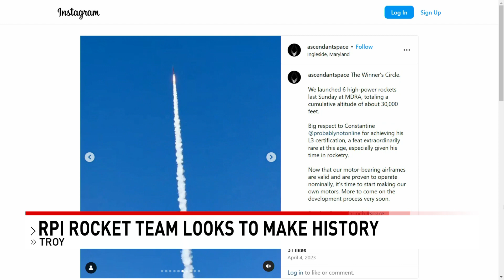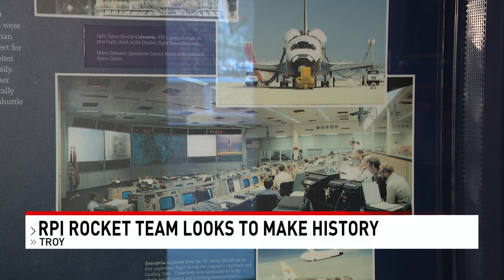RPI Students to Break Rocket Science Record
RPI Students to Break Rocket Science Record. I filmed and edited this.